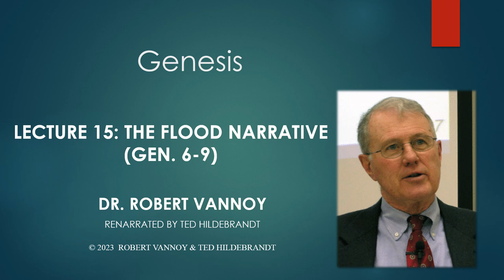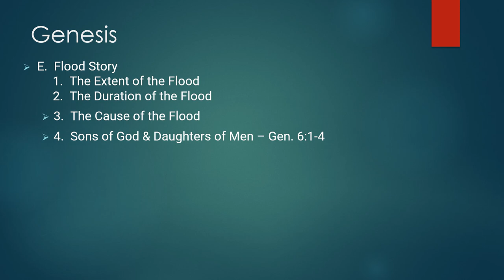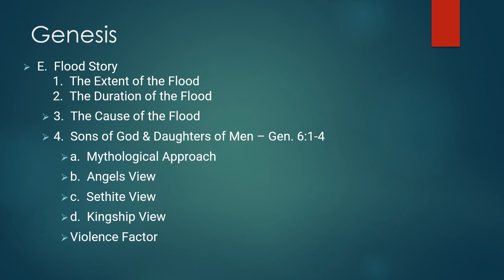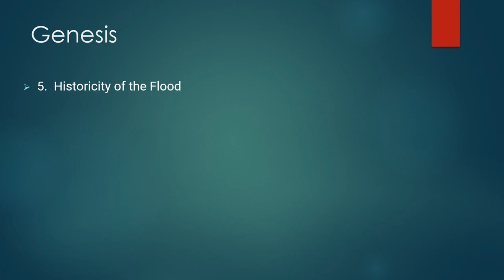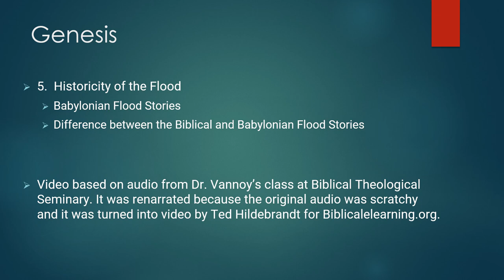Dr. Robert Vannoy, Genesis, Lecture 15, Genesis 6-9 The Flood Narrative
Dr. J. Robert Vannoy earned his B. A. at Shelton College, M. Div. and S.T.M. from Faith Theological Seminary, and his Th. D. from the Free University of Amsterdam. He taught the Old Testament for decades at Biblical Theological Seminary and recently published a major commentary on 1 and 2 Samuel (Tyndale House) as well as "Covenant renewal at Gilgal: A study of I Samuel 11:14-12:25" (Wipf & Stock).  These audio lectures were taped many years ago but then transcribed and renarrated recently at Gordon College by one of Dr. Vannoy's students, Ted Hildebrandt's OT Lit. class.  The audio, full text in English, Spanish, Russian, Chinese, and others, and the PowerPoints are freely available